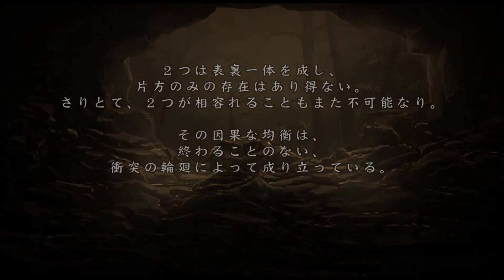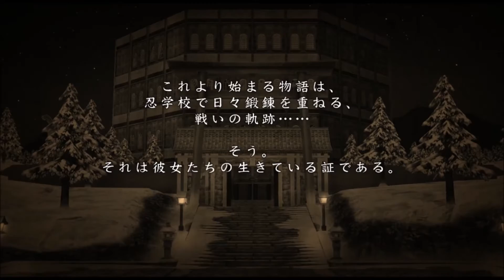閃乱カグラ SHINOVI VERSUS 少女達の証明 プレイ動画NO1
Steam版閃乱カグラ SHINOVI VERSUS  少女達の証明のプレイ動画です　全員50段＋全属性MAXでやってみました